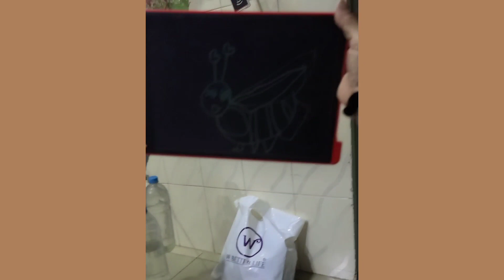learn to draw a bee